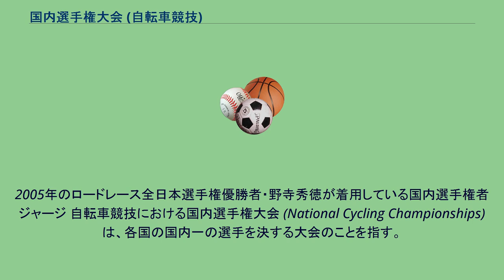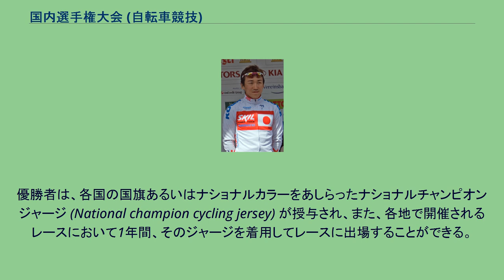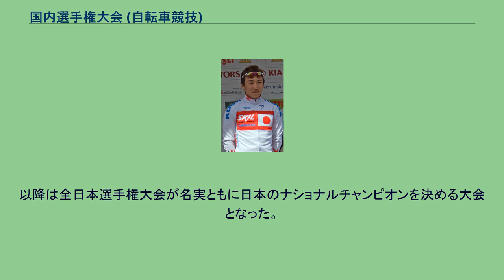国内選手権大会 (自転車競技)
2005年のロードレース全日本選手権優勝者・野寺秀徳が着用している国内選手権者ジャージ 自転車競技における国内選手権大会 (National Cycling Championships) は、各国の国内一の選手を決する大会のことを指す。
ロードレースの場合、ヨーロッパ諸国の多くでは例年6月下旬頃、オーストラリア、ニュージーランドでは例年1月頃に開催される。
主催及び運営は、各国の自転車競技連盟（日本では日本自転車競技連盟）が行う。
ロードレースにおいては、チャンピオンシップ (CN) のカテゴリーとなり、「本場」である欧州では、世界選手権自転車競技大会 (CM) に次いで権威のある大会といわれる。
優勝者は、各国の国旗あるいはナショナルカラーをあしらったナショナルチャンピオンジャージ (National champion cycling jersey) が授与され、また、各地で開催されるレースにおいて1年間、そのジャージを着用してレースに出場することができる。
現在は概ね、個人ロードレース、個人タイムトライアル (ITT) の2種目について、男子エリート、男子23歳以下 (U-23)、女子のカテゴリーに分かれて競技が行われている。
※2017年8月9日現在 日本では長年、プロ自転車選手という概念は競輪選手に限定され、プロ選手の日本一を決する大会である全日本プロ選手権自転車競技大会（全プロ）も長らく競輪選手にのみ参加資格が与えられた。
競輪選手以外の自転車選手については必然的にアマチュアとして扱われ、全日本アマチュア自転車競技選手権大会（全アマ）が、国内選手権大会となっていた。
しかし、ロードレースにおいて、1987年に市川雅敏が、ベルギーの日立とプロ契約を結んでプロロードレース選手になったことをきっかけに、1990年に宇都宮で世界選手権が開催されることも契機となって、プロ契約に転じる選手が続々と誕生するようになった背景もあり、1990年代に入り、全プロのロードレースについては、「本職」であるプロロードレース選手の参加が可能となった。
さらに、世界選手権が1996年より、ロードレースについては、プロ、アマ種別のカテゴリーを廃止して、「エリート」および「23歳以下（U-23：女子には存在しない）」の2カテゴリー制を導入したことに伴い、全プロ、全アマの成績優秀者を一堂に集めた全日本自転車競技選手権大会を、1998年より例年6月（トラックレースは同7月）に開催するようになり、「日本のナショナルチャンピオン」は、この大会の優勝者のことを指すようになった。
一方、全プロのロードレースは、全日本選手権大会に吸収される形となって、2007年大会を最後に廃止され、2008年からは、ロードレースに代わってBMXの開催が行われている。
他にマウンテンバイク、シクロクロスの各種目でも行われている。
2012年を最後に全アマは全日本選手権大会に統合され消滅。
以降は全日本選手権大会が名実ともに日本のナショナルチャンピオンを決める大会となった。